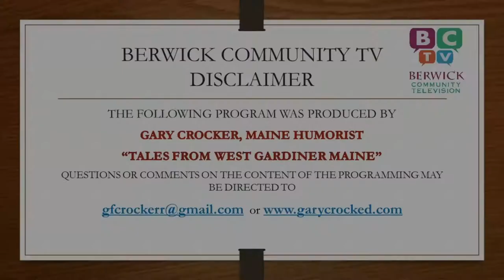Tales From West Gardiner, ME, by Gary Crocker Day 41